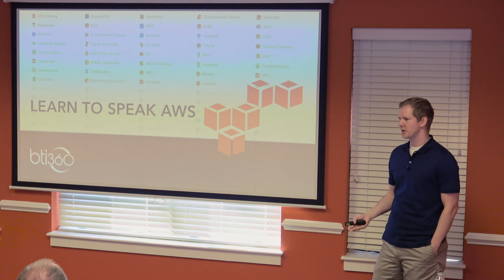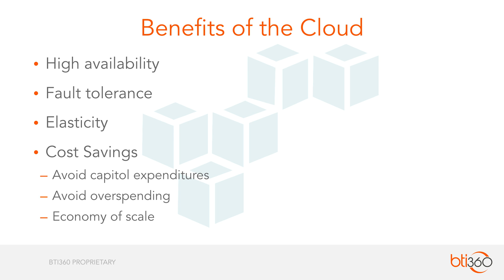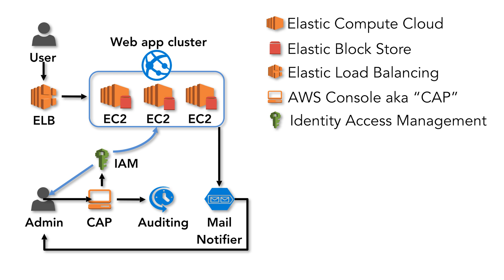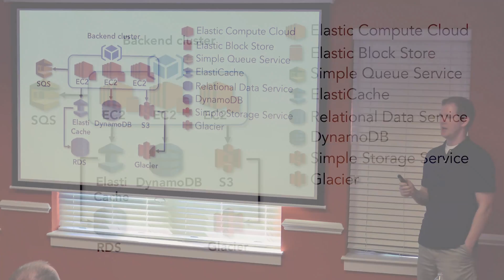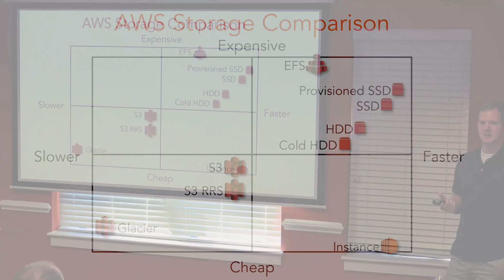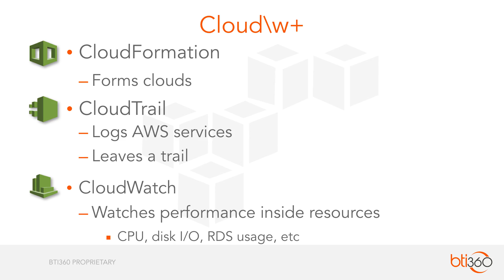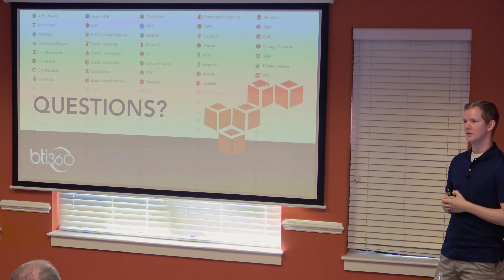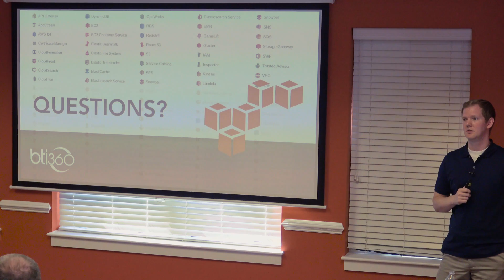Learn to Speak in AWS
In fifteen minutes, Richard will take us through a 15,000ft overview of Amazon Web Services from EC2 to IAM and CloudWatch, so you too can speak AWS.